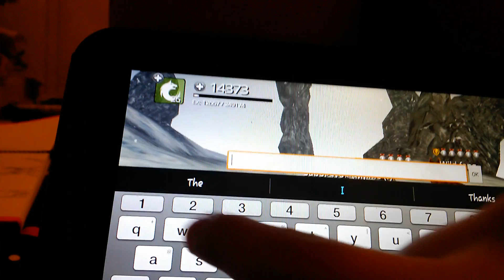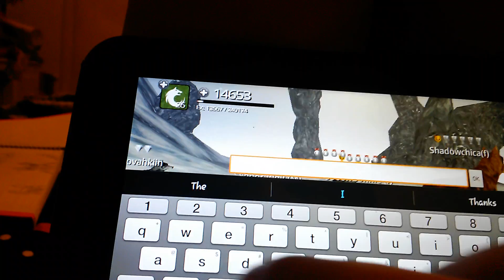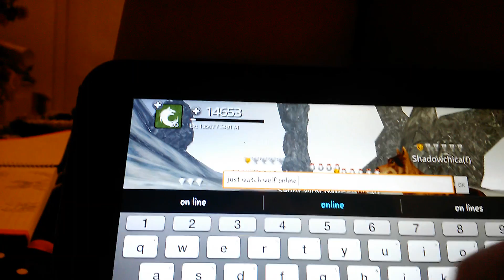Wolf Online Part 6 HATER ALERT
met alot of fans and one hater white day(f)*pup*